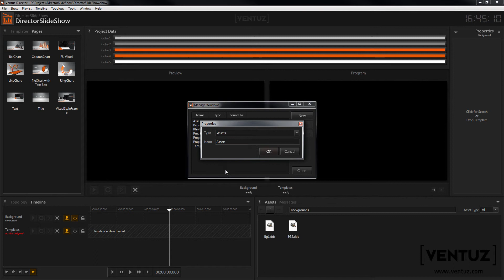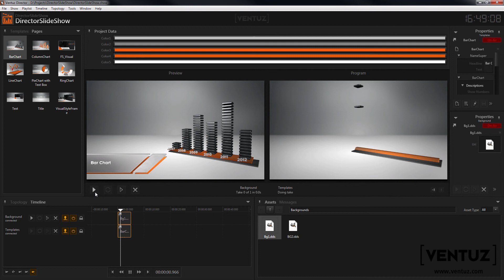Feature Video - Slideshow Multichannel Part 2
This video will show you how to rework a project so that it supports multiple channels in Ventuz Director. Part 2 of 3